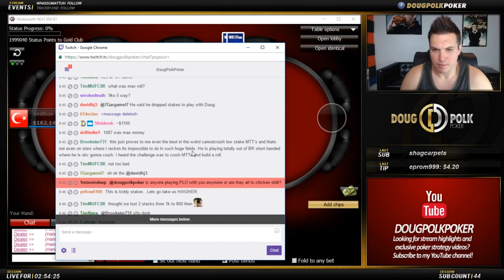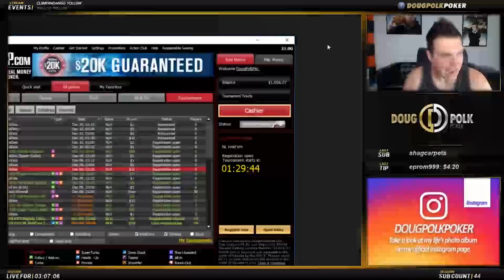Up To $1,006! (Day 25, Bankroll Challenge)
Doug finishes off Day 25 of the $100 to $10,000 with a bang. It's been a swingy ride, as the day started off with a roll of $637, but ultimately it ends at $1,006. Aggressive shots were taken make that 58% single-day increase, and blood filled the streets of the $0.25/$0.50 and $0.50/$1.00 NLHE and PLO cash games. It even got dicey at points, with many swings of $50 to $100 in either direction. The day ends shy of its peak, but the four-figure milestone is a nice on which for Doug to hang his hat. The ultimate goal feels closer than ever.